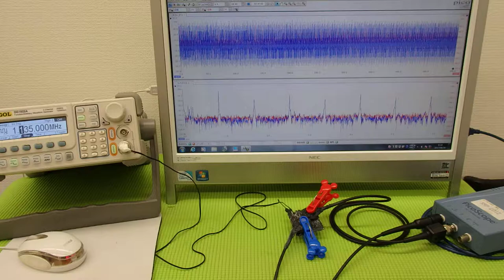超音波の発振制御システム ultrasonic-labo